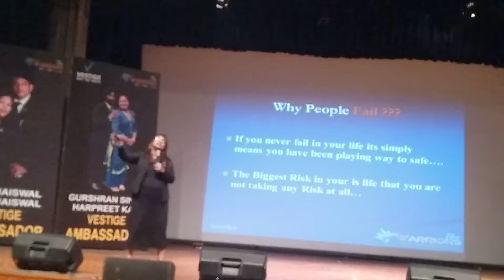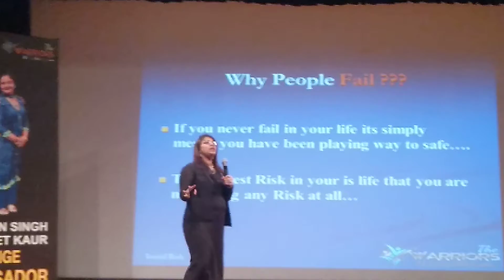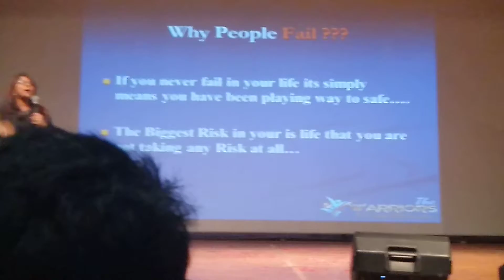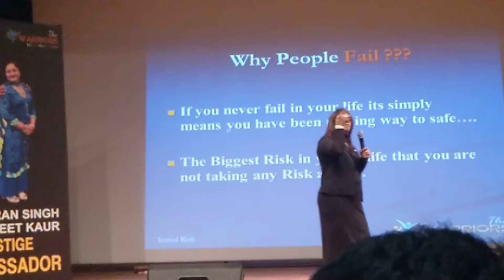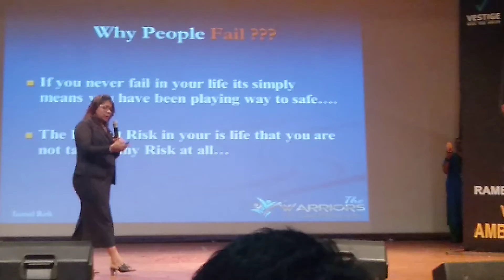Network marketing Vestige.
Power of women.